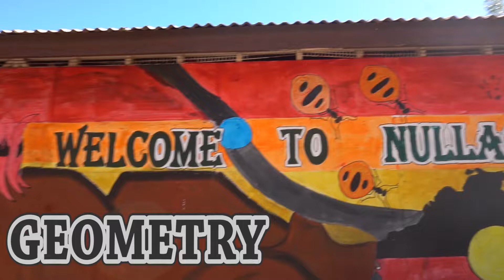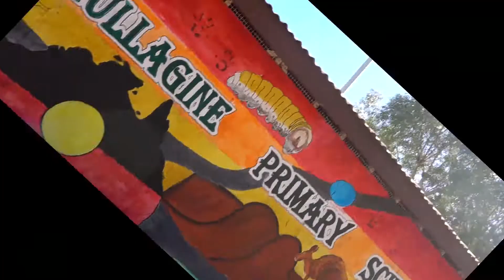Creative Challenge 2022: Nullagine (Geometry Song)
Nullagine Primary School
1-5 August 2022

Artists Mal Webb and Kylie Morrigan travelled out to Nullagine Primary School onto the lands of the Nyiyaparli People to explore storytelling, songwriting and music with the children.

The middle class were inspired by what they were learning in maths class to create a song about geometry and all the amazing shapes they could find in their community.

Creative Challenge is AWESOME Arts’ core education program that embeds contemporary teaching artists in schools across the state. The residency program aims to build pride in community and explore self-expression through project management and creative learning skills.

This residency was supported by Healthway with the Go for 2&5 healthy eating message.